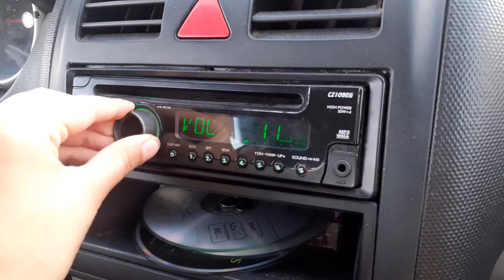Everytime Disc Loading... Pupullore And Tahara Filreread Wolskagen Lupo Everything to Smeothing Out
You Can HYSEN ALLA